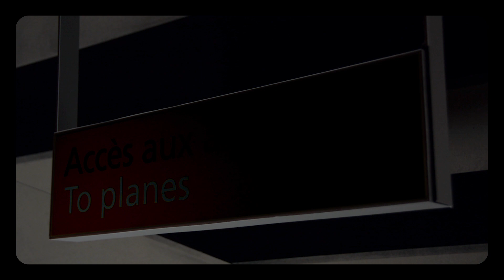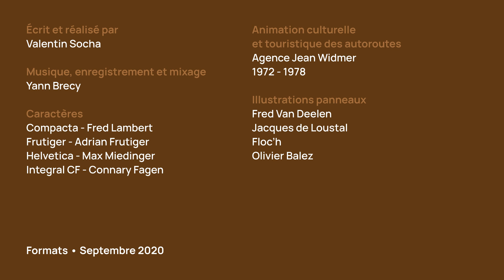Les panneaux marrons des autoroutes • Signes #1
En 1972, le Ministère de l’Équipement et les sociétés d’autoroute font appel au graphiste Jean Widmer pour un projet sans équivalent : concevoir une signalisation culturelle et touristique destinée à animer l’autoroute, alors en plein essor. Des panneaux bruns font alors leur apparition au bord des routes. Widmer utilise la force évocatrice du pictogramme pour mettre en valeur les régions traversées et leurs spécialités, avant que d’autres illustrateurs ne viennent, au fil du temps, étendre le vocabulaire graphique… Retour sur la fabuleuse histoire des panneaux marrons des autoroutes.

« Signes » est une collection qui retrace l’histoire de créations graphiques ayant marqué notre quotidien.